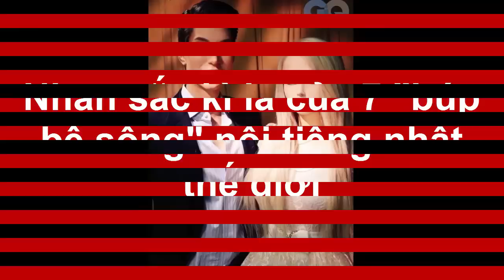Nhan sắc kì lạ của 7 "búp bê sống" nổi tiếng nhất thế giới